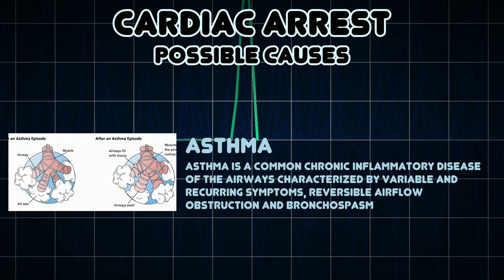Cardiac arrest (Medical Symptom)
Possible causes of Cardiac arrest (Medical Symptom)

Cardiac arrest, also known as cardiopulmonary arrest or circulatory arrest, is a sudden stop in effective blood circulation due to failure of the heart to contract effectively or at all